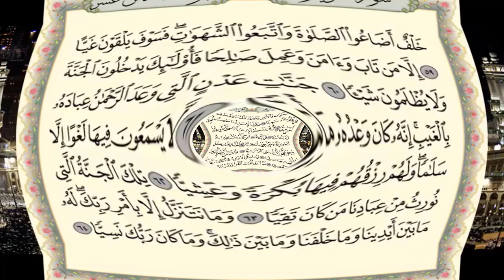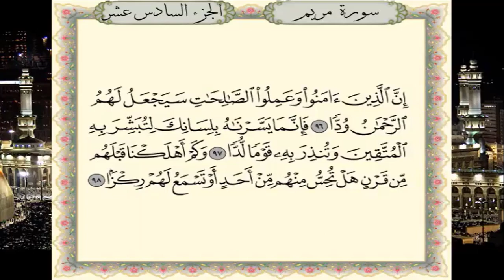سورة مريم برواية حفص عن عاصم- القارئ نبيل حتيم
تلاوة سورة مريم برواية حفص عن عاصم - القارئ المغربي نبيل حتيم